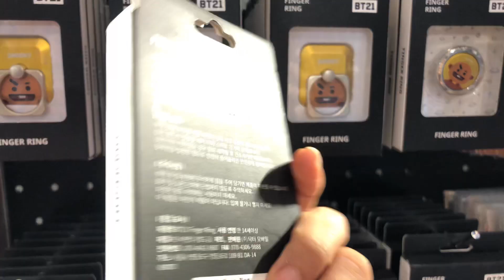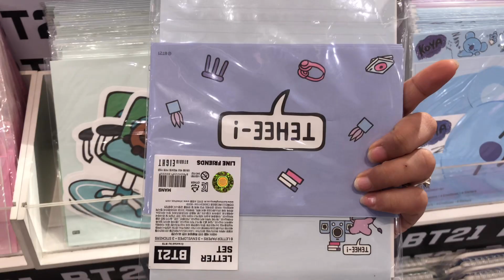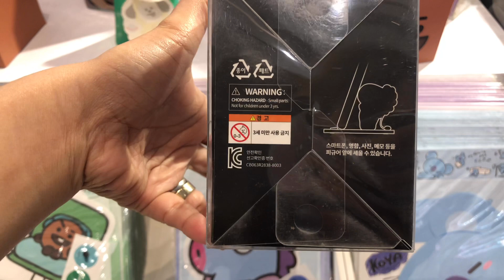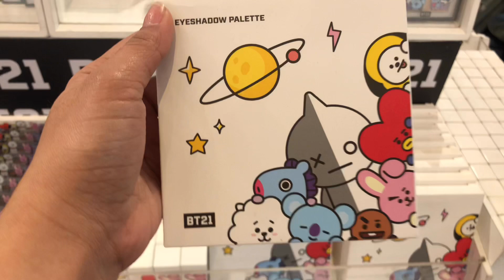BT21 Store @ Robinsons Galleria Philippines | Inventory SALE | February Update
Another BT21 Vlog for you guys especially ARMY PH! Hope you Like it!

See you on my Next Vlog + Giveaway SOON (for 2K Subscribers).

Don’t forget to hit LIKE, and if you’re new to my Channel, please SUBSCRIBE and click the BELL button besides it for you to be notified everytime I upload videos like this!

FOLLOW ME

BT21 Store in the Philippines | LINEFRIENDS